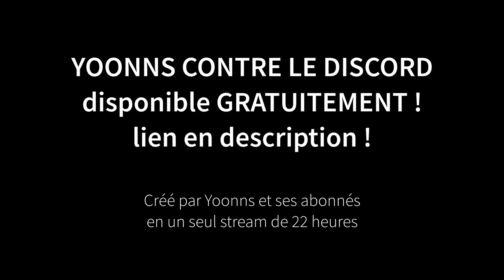YOONNS CONTRE LE DISCORD • Trailer